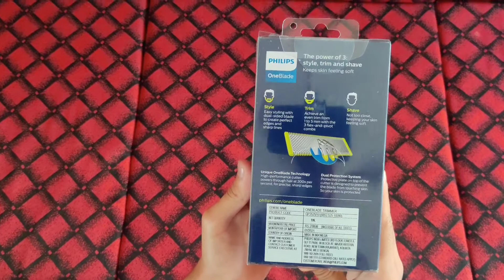PHILIPS OneBlade QP2525/10 | Cordless OneBlade Hybrid Trimmer and Shaver Unboxing 🔥🔥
Philips QP2525/10 Cordless OneBlade Hybrid Trimmer and Shaver with 3 Trimming Combs (Lime Green)

ABOUT :
Upto 45 minutes cordless use after 8 hour charging
Trimming Range 1 - 4 mm. Automatic voltage : 100-240 V
Unique OneBlade can style, trim and shave, while keeping the skin feeling soft. Water resistant: Can be used wet or dry
Each blade lasts up to 4 months
Includes Oneblade replacement blade, rechargeable handle and 3 trimming combs 1, 3 and 5 mm
2 year warranty on product registration

DESCRIPTION :
Unique OneBlade technology
The Philips OneBlade has a revolutionary new technology designed for men who wear facial styles and grow beards. It can style, trim and shave, while keeping the skin feeling soft.

Its dual protection system has a protective plate on top of the cutter, preventing the blade from touching skin.

At the same time, the high-performance cutter powers through hair at 200 times per second for precise sharp edges. OneBlade doesn’t shave as close as a traditional blade – so your skin stays comfortable.

Style
Dual-sided blade for easy styling and precise edges. You can go in either direction to get great visibility and see every hair that you're cutting. It stays comfortable even in sensitive areas, so it's fast and easy to style in seconds.

Trim
Achieve an even trim with the 3 trimming combs. 1mm for a 5 o'clock, 3mm for a tight trim, and 5mm for a long stubble.

Shave
OneBlade has a protective plate on top of the cutter, preventing the blade from touching skin. The dual protection system keeps your skin protected, no matter trim or shave.

Dual-sided blade
OneBlade follows the contours of your face, allowing you to easily and comfortably style all areas. Go against the grain. Use the dual-sided blade to get your style

Wet & dry
OneBlade is water resistant, so it is easy to clean: just rinse it under the tap. You can also shave with or without foam - whichever you prefer.

Durable OneBlade
The blades are designed for lasting performance. For optimal performance, you will only need to replace each blade every 4 months. Replacement is easy and hassle free. For best shaving experience. Based on 2 full shaves per week. Actual results may vary.

Long lasting battery (45min)
Rechargeable battery delivers 45 minutes of constant performance after an 8 hour charge.